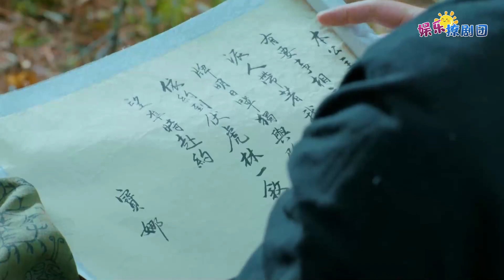【🐩撩夫教学】摘星害羞讨教疾冲：男人喜欢什么样的女人？疾冲在线教学：女人如何增加“女人味 ”！！ EP14 😋 chinese drama